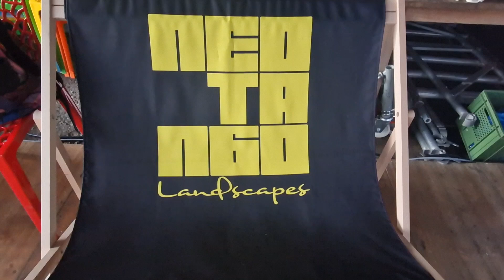Day 1 Evening neolonga @ Neotango Landscapes Essen: video 1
DJ Raffaella Tempesta
@ Zollverein Essen - 2/8/2024